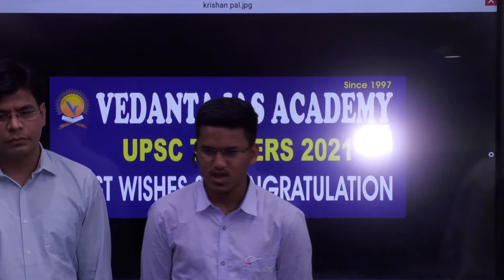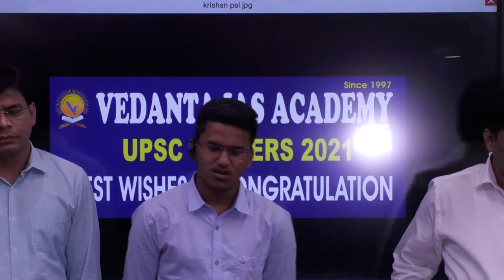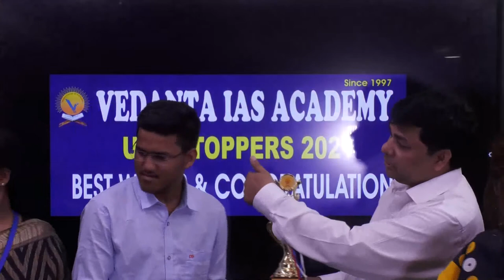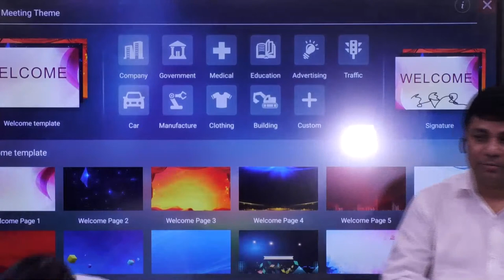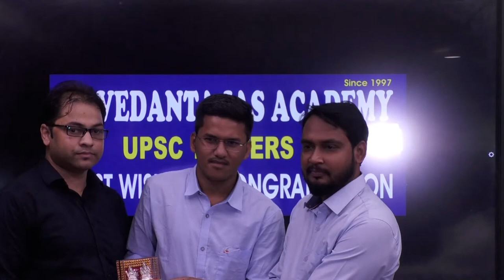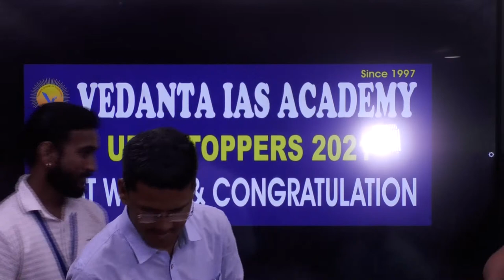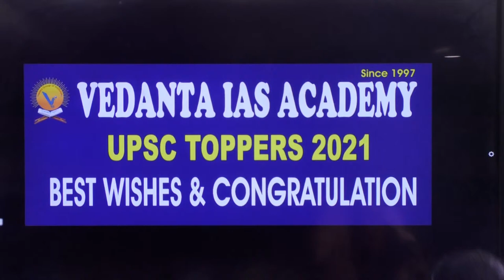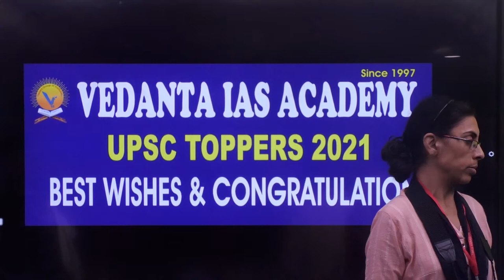MEET OUR UPSC 2021 SELECTED STUDENT KRISHAN PAL SINGH (Rank 329)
Krishna pal Singh (Rank 329) successfully cleared the Union Public Service Commission examination.
He briefed the students of Vedanta IAS Coaching about his preparation strategies.
Along with this, he also thanked teachers of Vedanta IAS Coaching for his success.
He was rewarded and honored by co-founder and President SP Verma Sir and the team of Vedanta IAS Academy.

JOIN INDIA'S NO.1 IAS ACADEMY : VEDANTA IAS ACADEMY

When Fresher Students (After 12th or Graduation) Think about How to Start Civil Services Exam Preparation, at the Internet lots of material is available online but  is  to be More Confused about Syllabus  Covered for Particular Papers. In this Time Student Want a Complete Platform for crack Civil Services Exam.

Our Institute Guide to Student goes at Right Way Teacher or Institute Suggest, NCERT Class 6th to 12th Books, Follows The Hindu News Paper Monthly Magazines, IAS TEST SERIES  must be solved and Read out Explanation for Particular Question it is More Helpful for Crack UPSC Exam.

Our Institute Vedanta IAS Academy is Complete Platform for UPSC Student ,Under Guidance of Vedanta IAS Student Making  Our Carrier in Civil Services, IAS, IPS, IFS, IRS and Other State level Administrative Services.

FACILITIES WE ARE PROVIDING :-
1. Complete study material
2. Weekly Test Series
3. Prelims test series
4. Mains test series
5. Essay practice
6. Language paper Hindi and English preparation
7. Current affair classes
8. Library facility
9. Highly Qualified Faculty
10. Free seminar by IAS/IPS officers and  Motivational sessions
11.Doubt session
12. Recorded and live classes
13. Hostel & Paying Guest Facility
14. Personal mentoring and guidance
15. Online and offline classes